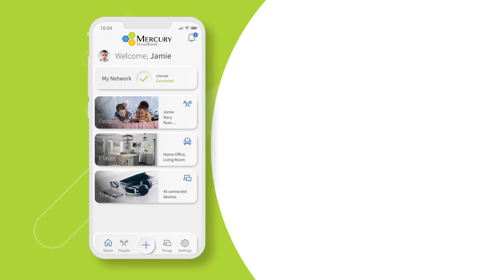Bring Back The Hugs!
Calling all Dads!

It's time to bring the hugs back with our Mercury@Home™ and be the superhero you genuinely are!

Let us know if it worked for you, as it did for Gary!

Ask us about Mercury@Home™ to get those hugs and get connected today!